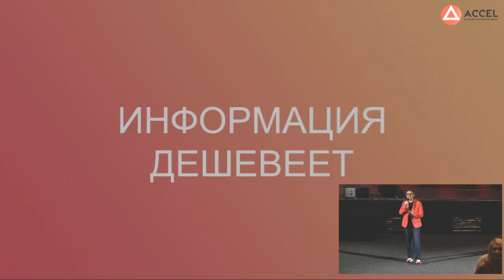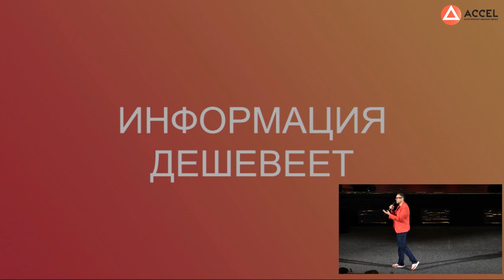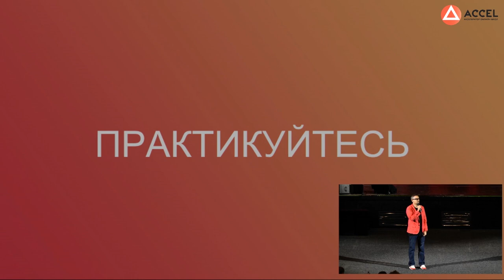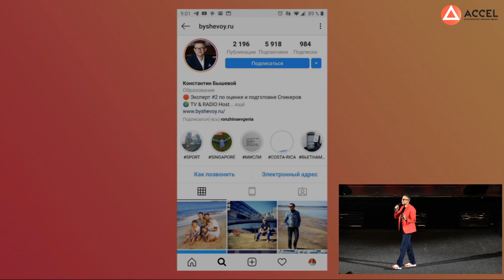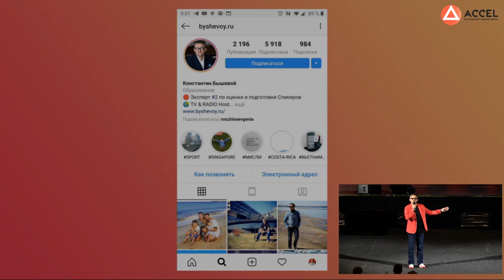Константин Бышевой. Как удержать внимание аудитории? Как провести питчинг онлайн-школы?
Константин Бышевой. Как быть классным спикером в эпоху стремительно дешевеющей информации
Привет, друзья! Сегодня делимся с вами выступлением Константина Бышевого — телеведущего, продюсера и крутого эксперта по оценке и подготовке спикеров.
В этом видео Константин расскажет, почему информация дешевеет, а время дорожает, почему в первую минуту вы обязательно должны сказать что-то интересное, зачем нужно любить свою аудиторию, а также озвучит 3 главных тезиса, которые помогут за 4 минуты определить ценность любого выступления.
Константин работает с самыми разными аудиториями и знает всё о том, как выстроить классную и эффективную коммуникацию, так что обязательно поставьте лайк его выступлению и перешлите это видео друзьям — оно окажется полезным для всех!
Расскажите, на какие детали вы обращаете внимание при первом знакомстве с незнакомым человеком? Как они влияют на ваше к нему отношение?